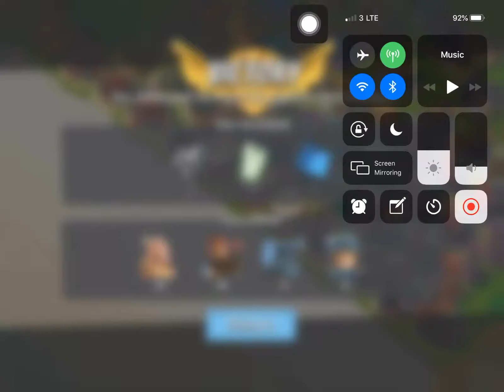Boom Beach - Defend 50 (Hammerman Of The Hunt Stage 2 Reverse)